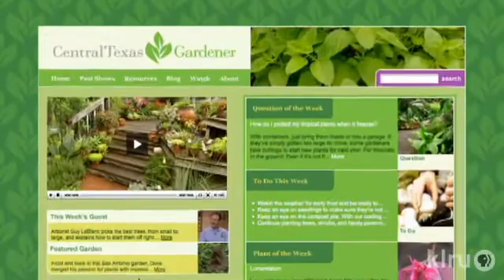Winterizer lawn fertilizer|Daphne Richards|Central Texas Gardener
What is "winterizer" grass fertilizer? When should we use it and why? What is the ratio of nitrogen we need to fertilize our lawns? Daphne's featured plant: gopher plant (Euphorbia rigida), a drought tough succulent that needs no fertilizer.